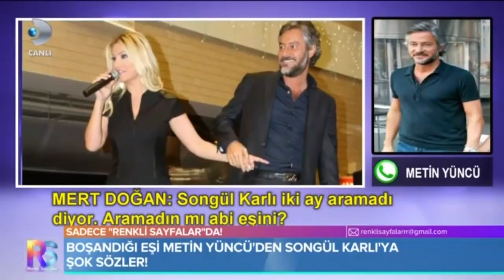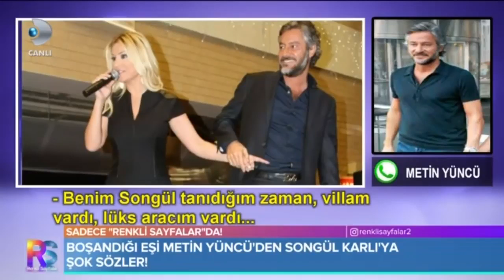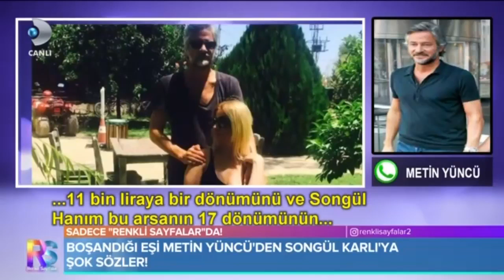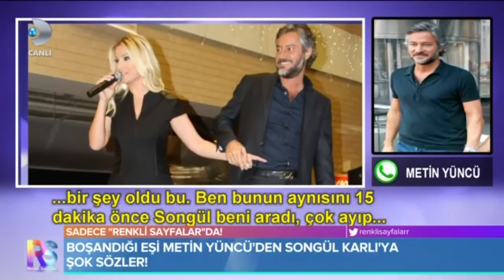Songül Karlı'nın Boşandığı Eşi Metin Yüncü'den Şok İddialar